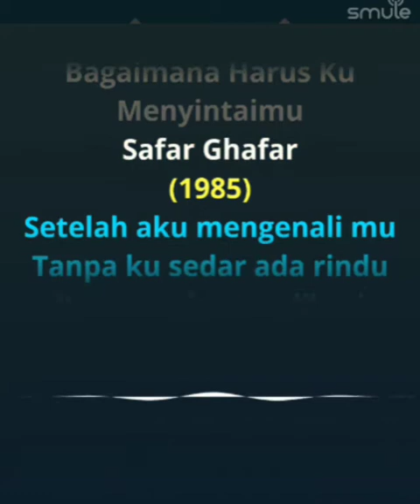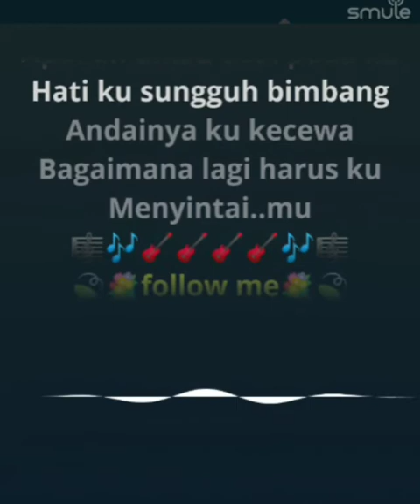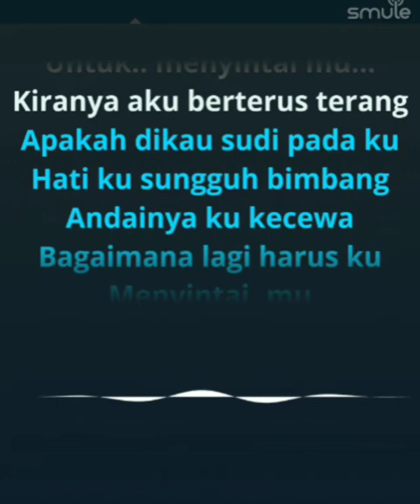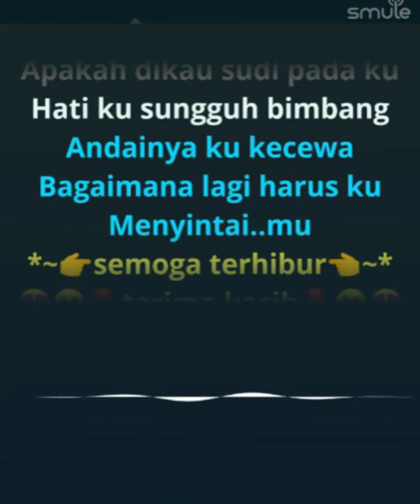Safar Ghafar - Bagaimana Harus Ku Menyintaimu [karaoke]